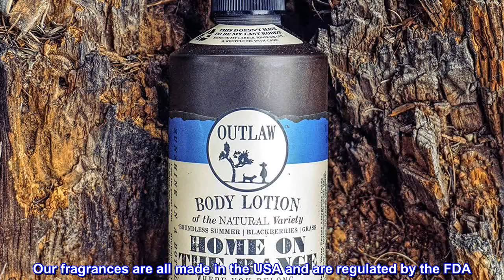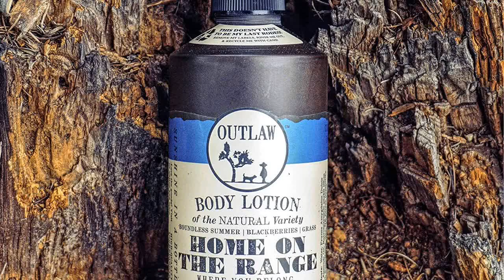Great product - Home On The Range Natural Fresh-Scented Summer-Inspired Lotion - The Smell of Peace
We're Danielle & Russ Vincent, and we started Outlaw because we wanted to make a different kind of company. We believe that kindness costs nothing, but is worth more than gold. We believe in the goodness of dogs.
Our products are cruelty free and are never tested on animals (heck, we don’t even bathe our dogs). Our fragrances are all made in the USA and are regulated by the FDA. We regularly contribute to charitable causes that are close to our hearts (including K9s for Warriors).
When we started this company, we did it because we wanted to remember our favorite things -- things like camping, carousing, and general rousing of rabble. If you're here, it's probably because you're passionate about those things, too.
Smells of juicy blackberries, fresh laundry, and just-cut grass.
No paperwork!
Actualize your true human potential!
Made with love and laughter (and all-vegan oils).
Could change your life!
Handmade lotion made with high-quality natural oils (‘erls’ if you’re from the Old West, which Ancestry.com told us you are).
Okay even for my sensitive skin
Silky smooth, okay for my sensitive skin. Love the scent, though I mostly detect the blackberry scent. Kind of expensive but I've tried so many and this one works for me.